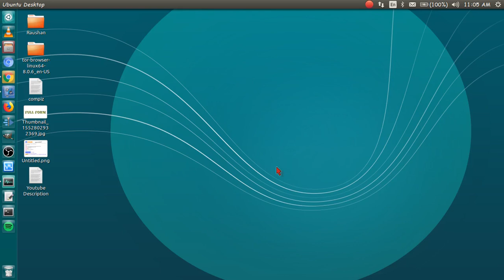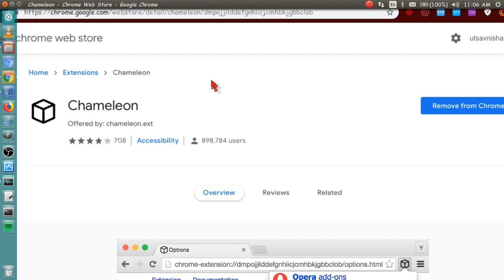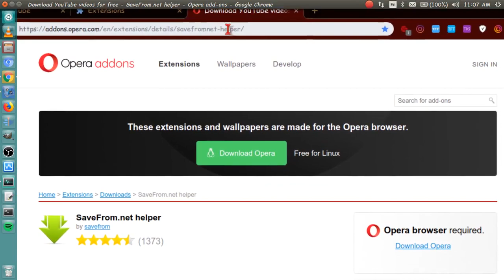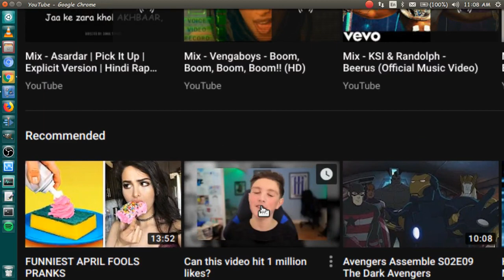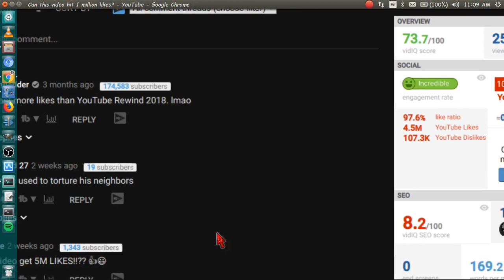Download youtube Video From Chrome browser even after banning youtube downloader extention